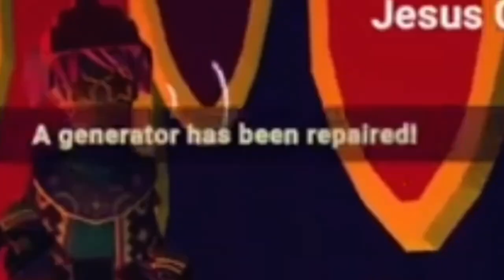Playing Make it to Midnight with Bubblesonrecroom!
Today I played the new RecRoom original with Bubblesonrecroom! This gameplay was super super fun and I am super happy I got to make this video! As always, I hope you all enjoy!

Add me on RecRoom!: @JesusPlaysRR